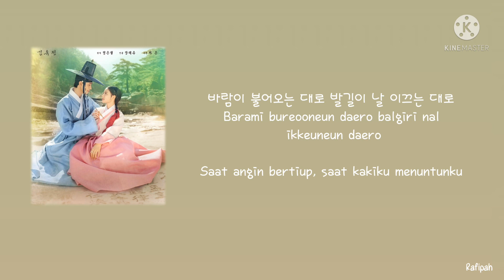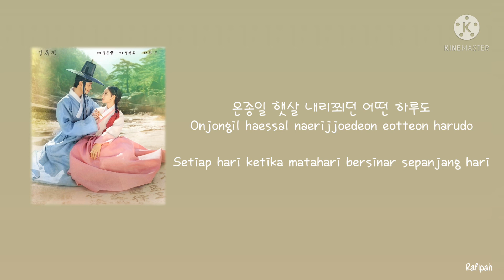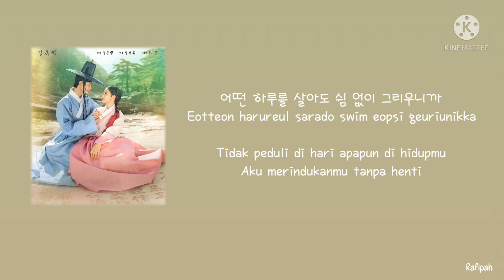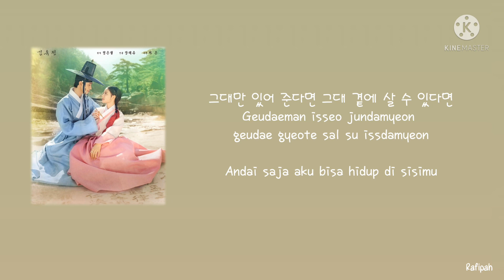Baekhyun EXO - Is It Me? (OST Lovers Of The Red Sky) [Terjemahan Indonesia] Part 1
Judul.      : Is It Me?
Penyanyi : Baekhyun EXO
Ost           : Lovers Of The Red Sky

Trimakasih.